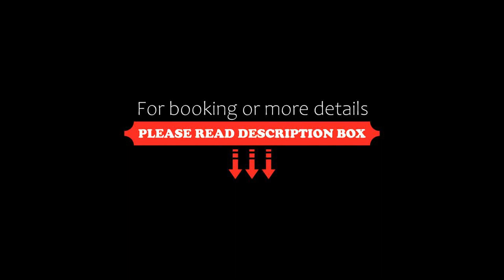Awesome Home In Idestrup With 9 Bedrooms, Sauna And Wifi, Marielyst, Denmark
About Property:
Situated in Marielyst, Awesome Home In Idestrup With 9 Bedrooms, Sauna And Wifi features accommodation with private pool, free WiFi and free private parking for guests who drive. The property is non-smoking and is set 16 km from Middelaldercentret.

The spacious holiday home features 9 bedrooms, a TV with cable channels and a fully equipped kitchen that provides guests with a dishwasher, a microwave, a ...
Property Type: Hotel
Address: 4872 Marielyst, Denmark
Searching For
1. Awesome Home In Idestrup With 9 Bedrooms - Sauna And Wifi - Marielyst - Denmark
2. Awesome Home In Idestrup With 9 Bedrooms - Sauna And Wifi - Marielyst - Denmark Address
3. Awesome Home In Idestrup With 9 Bedrooms - Sauna And Wifi - Marielyst - Denmark Rooms
4. Awesome Home In Idestrup With 9 Bedrooms - Sauna And Wifi - Marielyst - Denmark Amenities
5. Awesome Home In Idestrup With 9 Bedrooms - Sauna And Wifi - Marielyst - Denmark Offers and Deals
Audio Credit:
Track Title: Subway Dreams
Artist: Dan Henig